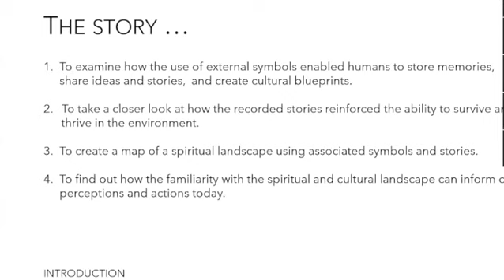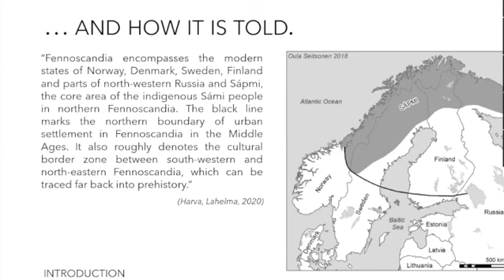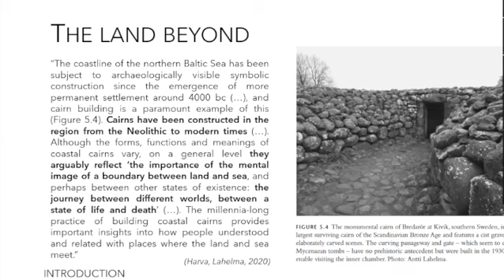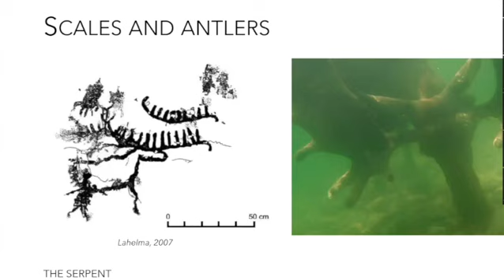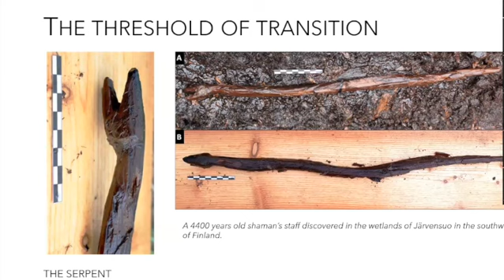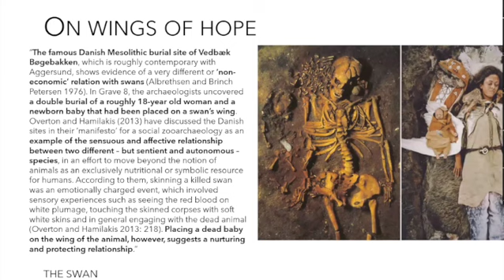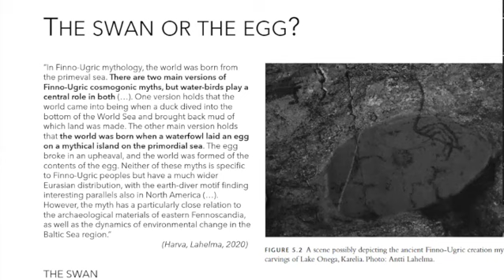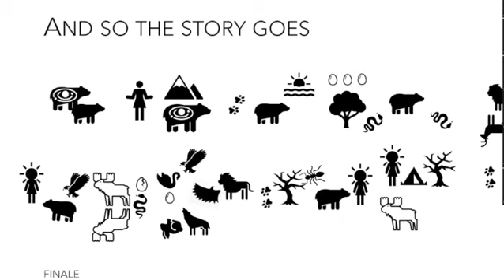Living Waters: Deep dive into the lore of circumpolar spiritual waterscapes by Beroki